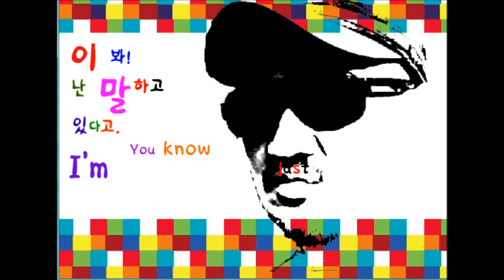121. 일화 문장7(어휘- 냄새)